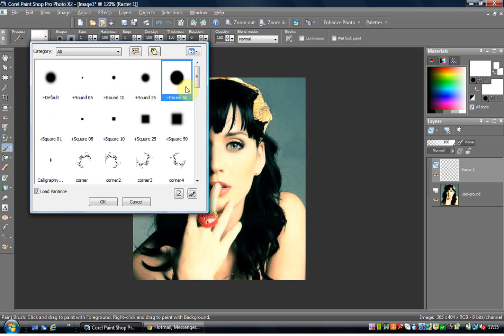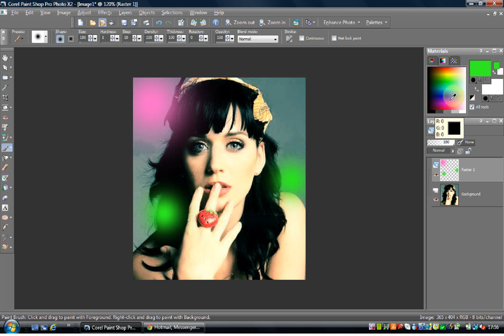Corel PSP Tutorial: Bubble Effect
This is a Corel Paint Shop Pro tutorial that will show you how to add a bubble effect to an image